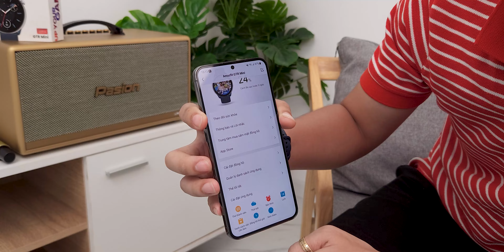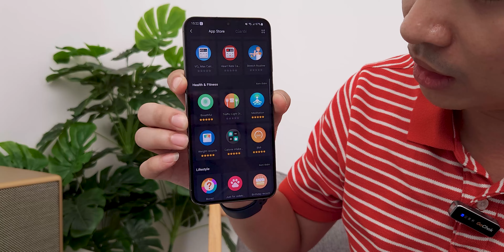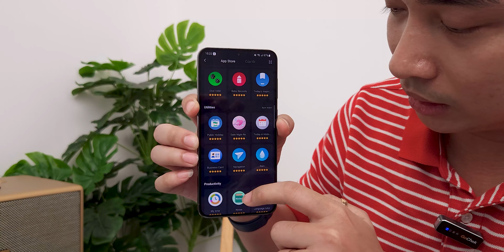Đồng hồ thông minh, giá tốt, pin cực trâu, sạc 2 tiếng dùng 14 ngày - Amazfit GTR Mini !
Link nhóm ĐỘNG PHÍM CƠ, anh em tham gia giao lưu chia sẻ với mình nha

Amazfit GTR Mini ra mắt với ba màu: Đen Midnight, Hồng Misty và Xanh Ocean, đang mở bán chính thức với giá từ 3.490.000. Sản phẩm được phân phối tại Thế Giới Di Động, FPT, CellphoneS, Hoàng Hà, OneWay và các kênh thương mại điện tử như Lazada, Shopee và TikTok Shop. Đặc biệt khi mua đồng hồ thông minh Amazfit GTR Mini từ 1/6 đến 10/6/2023, khách hàng sẽ được giảm ngay 300.000 VND và có cơ hội nhận hàng ngàn voucher giá trị. Sản phẩm được Phân Phối bởi Smartlink Việt Nam, các bạn có thể tham khảo thêm thông tin:

Kênh Youtube chia sẻ về những món đồ chơi, phụ kiện và sản phẩm công nghệ thật nhất theo trải nghiệm của Tony Phùng. Chia sẻ đam mê, trải nghiệm là chính.